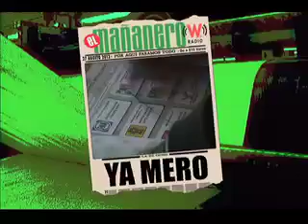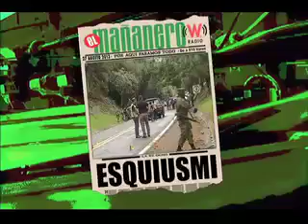El Mañanero, Avances 27 agosto.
Una vez más la teoría de la confusión en la Policía Federal, pero ahora toparon con blindaje. Avances.